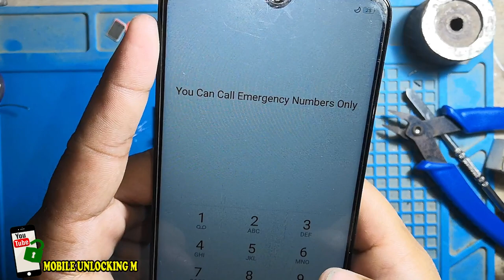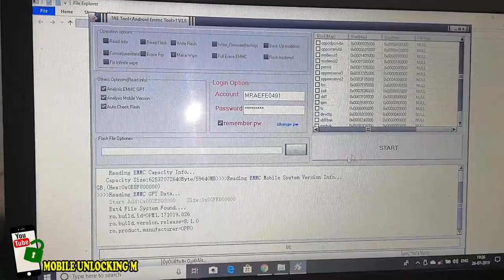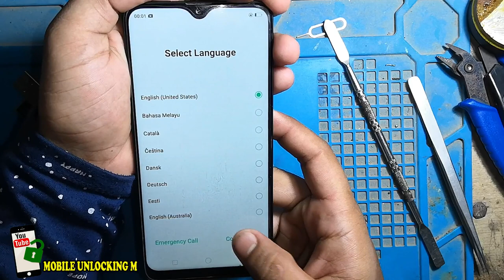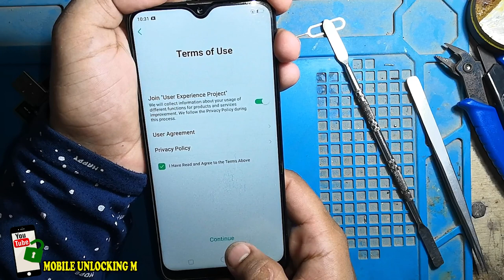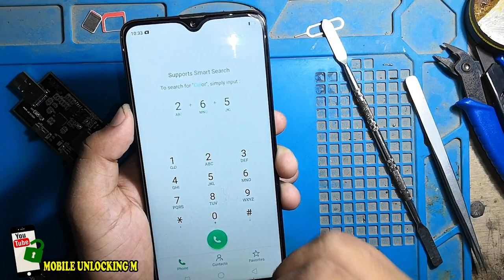OPPO A7 Password Offline Unlock With AE TOOL(MRT KEY)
OPPO A7 Password Offline Unlock With AE TOOL(MRT KEY) ISP PINOUT

ANY HELP--- MY FACEBOOK (ABDUL MANNAN)

MOBILE REPAIR BOX OR DONGLE

UMT DONGLE    1
MRT DONGLE    2
MRT AE TOOL   3
BST DONGLE
CS TOOL       4
HYDRA DONGLE  5
UNLOCKTOOL    6

MY VIDEOS--